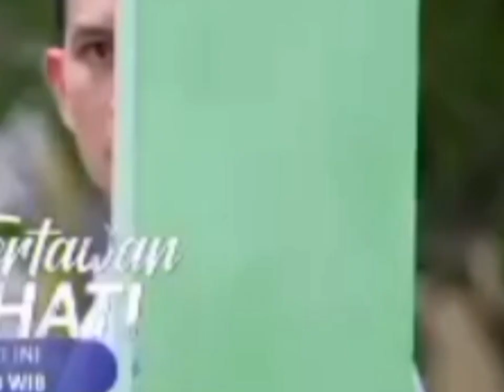TERTAWAN HATI SENIN 26 FEB _TERPUKAU DGN KECANTIKAN ALYA _AYO MARIO CEPAT HALAL KAN ALYA_